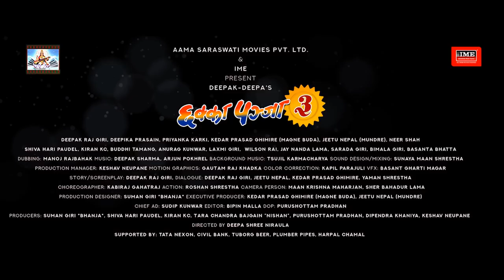Chakka Panja 3 Full Movie Trailer- Deepak, Deepika, Priyanka, Kedar, Jeetu, Buddhi || Nepali Movie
enjoy and keep watching us..
please do subsribe if u like the video..

CHHAKKA PANJA 3 | New Nepali Movie Trailer 2018/2075 | Deepak Raj Giri, Deepika Prasain, Priyanka Karki, Kedar Prasad Ghimire (Magne Buda), Jeetu Nepal (Mundre), Neer Shah, Shiva Hari Paudel, Kiran KC, Buddhi Tamang

Aama Saraswati Movies Presents!
Deepak Deepa's
New Nepali Movie "CHHAKKA PANJA 3"

Cast : Deepak Raj Giri, Deepika Prasain, Priyanka Karki, Kedar Prasad Ghimire (Magne Buda), Jeetu Nepal (Mundre), Neer Shah, Shiva Hari Paudel, Kiran KC, Buddhi Tamang, Anurag Kunwar, Laxmi Giri, Wilson Rai, Jay Nanda Lama, Sarada Giri, Bimala Giri, Basanta Bhatta, Suman Giri 'Bhanja', Sanjok Koirala
Publicity Design: Tauwa Creation
Dubbing: Manoj Rajbahak
Sound Design/Mixing: Sunaya Maan Shrestha
Production Manager: Keshav Neupane
Motion Graphics: Gautam Raj Khadka
Color Correction: Kapil Parajuli
VFX: Basant Gharti Magar
Studio: Prism Recording
Mix Mastering: Shyam Swet Rasaili
Story/Screenplay: Deepak Raj Giri
Dialogue: Deepak Raj Giri, Jeetu Nepal, Kedar Prasad Ghimire, Yaman Shrestha
Choreographer: Kabiraj Gahatraj
Action: Roshan Shrestha
Camera Person: Maan Krishna Maharjan, Sher Bahadur Lama
Production Designer: Suman Giri "Vanja"
Executive Producer: Kedar Prasad Ghimire (Magne Buda), Jeetu Nepal (Mundre)
Editor: Bipin Malla
DOP: Purushottam Pradhan
Producers: Suman Giri "Vanja", Shiva Hari Paudel, Kiran KC, Tara Chandra Bajgain "Nishan", Purushottam Pradhan, Dipendra Khaniya, Keshav Neupane
Directed: Deepa Shree Niraula
Chief Assistant Director: Sudip Kunwar
Supported By: Tata Nexon, Civil Bank, Tuborg Beer, Plumber Pipes, Harpal Chamal
Digital Rights: Highlights Nepal
In Cinemas  ASOJ 24 | OCT 10